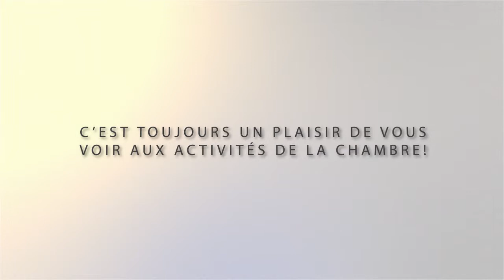M.Michel Lessard de FUSION CONTACT, à propos des activités de la CCIL.